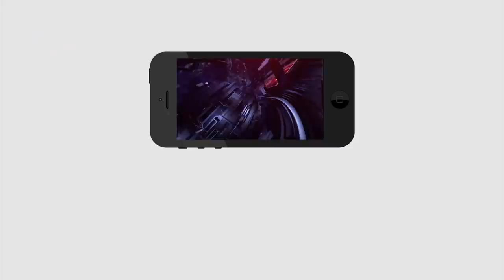Unlock 5 O Exemptions And Rules | బ్రేకింగ్ న్యూస్: అక్టోబర్ 1 నుంచి అన్ లాక్ 5.0... అన్నీ ఓపెన్